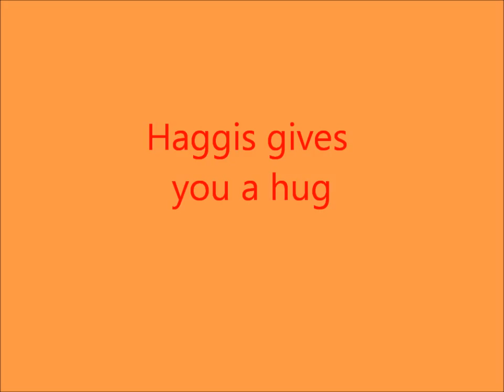Haggis hugs you